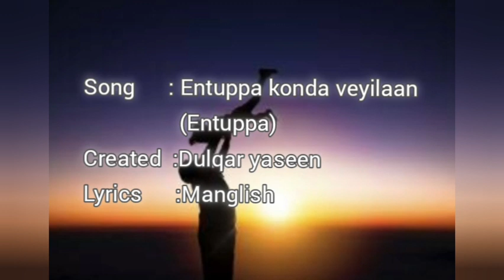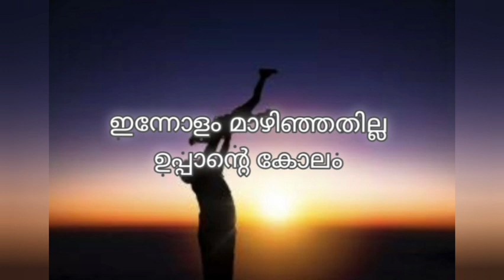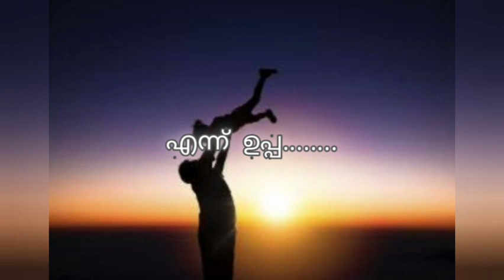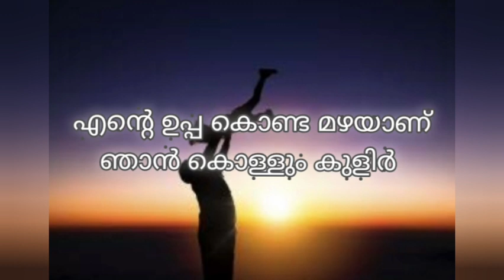Entuppa konda veyilaan song in malayalam lyrics എന്റുപ്പ കൊണ്ട വെയിലാണ് എന്ന പാട്ട് മലയാളം ലിറിക്‌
Entuppa konda veyilaan song in malayalam lyrics എന്റുപ്പ കൊണ്ട വെയിലാണ് എന്ന പാട്ട് മലയാള ലിറിക്‌സിൽ {LYRICAL SONG}

SONG                  :-Entuppa konda veyilaan song in
                                malayalam lyrics
CREATED             :-Dulqar yaseen
CHANNEL           :-LYRICAL SONG

*if you like this video click like button
*you share thiis video for enjoy all
*if you any doubts you ask in comment box or
  join in group
*if you want uploaded song in notification click
  on bell button and cluck all

If you want any song to make lyrics just join and ask in group

Bye.